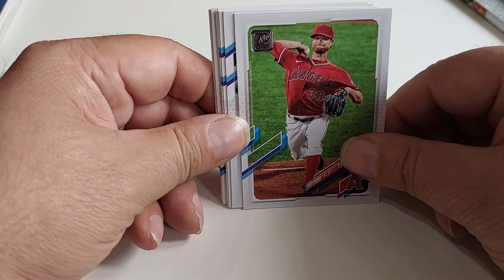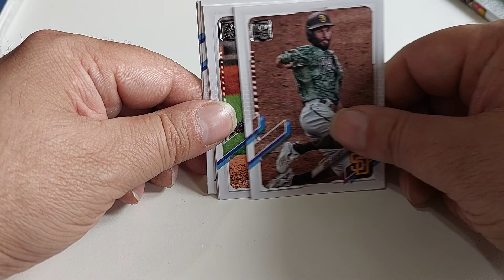QUICK PACK RIP 2021 TOPPS BASEBALL SERIES 2 HOBBY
ALL SINGLE CARDS ARE JUST A DIME EACH ALL THE TIME